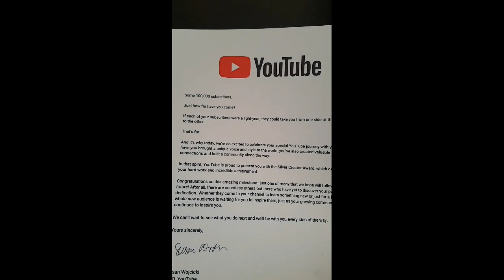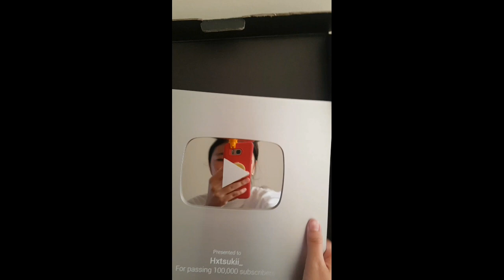If Paimon drowned // Aether and Paimon